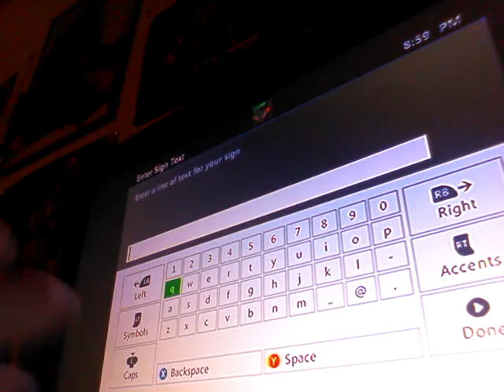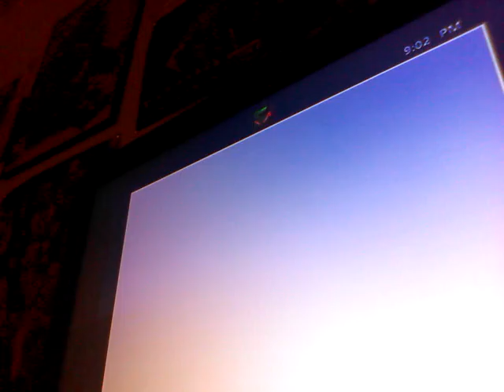Things about me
Sorry for stopping randomly tablet ran out of space